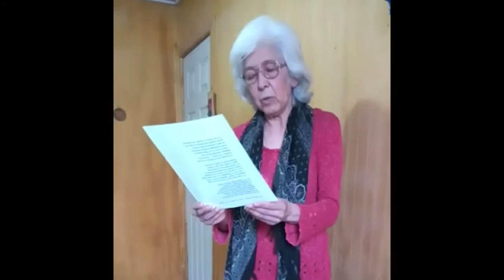MALÓN VIRTUAL - Julia Fuentes